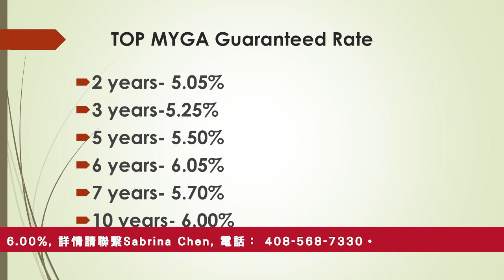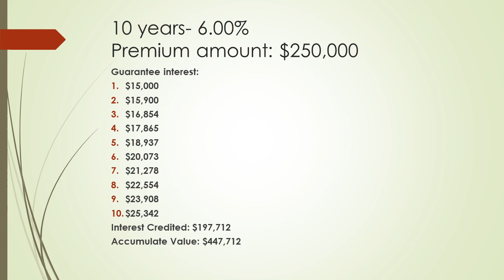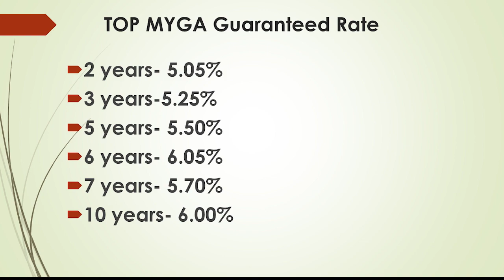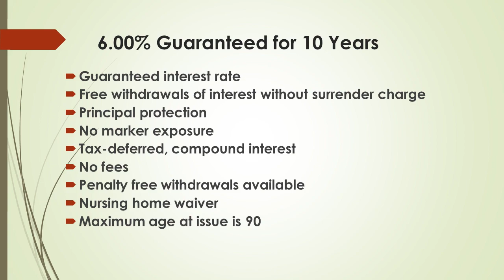2023年09月30日 / 10月01日 KTSF 與濼漫談 Amanda Wu Insurance Agency Sabrina Chen (一)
2023年09月30日 / 10月01日    KTSF   與濼漫談   Amanda Wu Insurance Agency   Sabrina Chen (一)